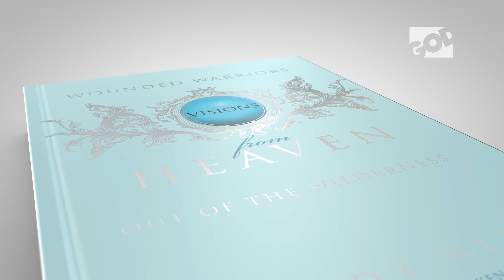Don’t miss this new release from Wendy Alec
From the best selling Author of the Chronicles of Brother’s and Visions from Heaven comes Wounded Warriors: Out of the Wilderness — available now!